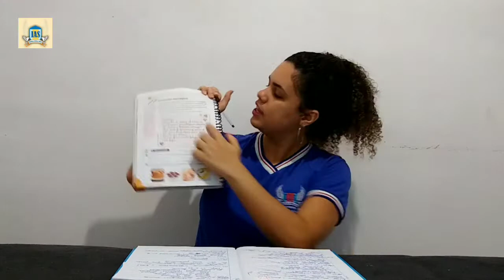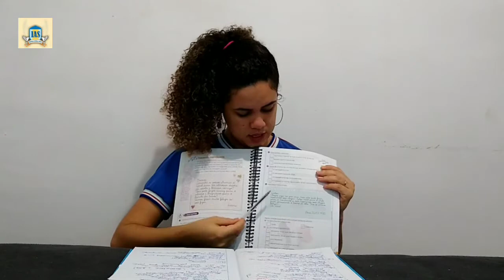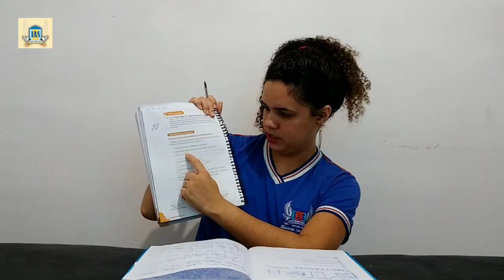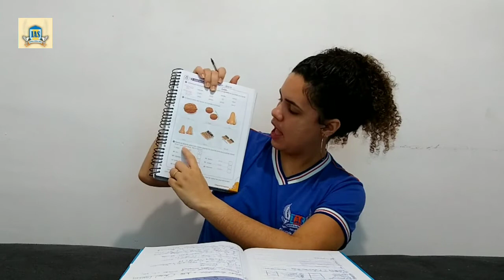Tia Bruna- 2°ano (Bilhete)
ATIVIDADE DE CASA: PÁGINA - 29